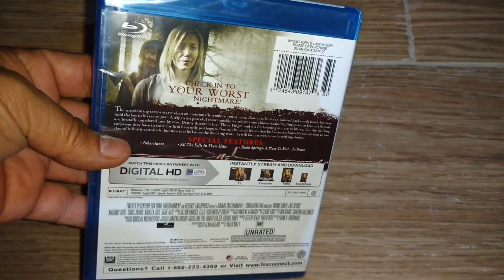Wrong Turn 6(Unboxing)